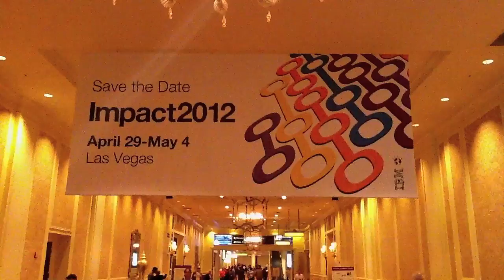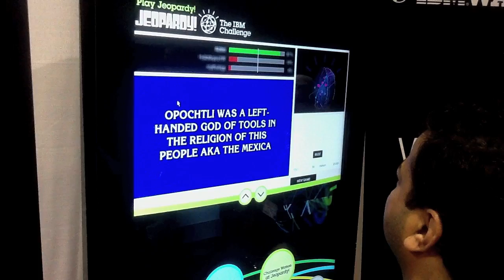IBM Impact 2011 & IBM Watson